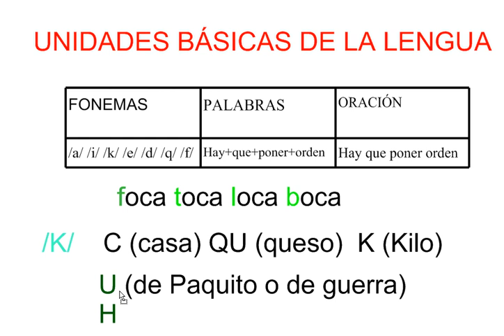unidades básicas de la lengua